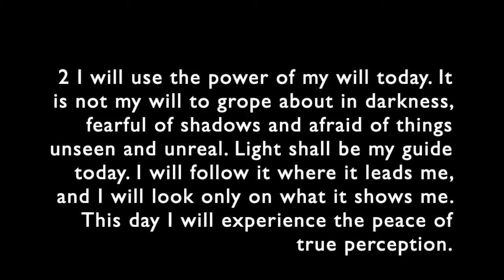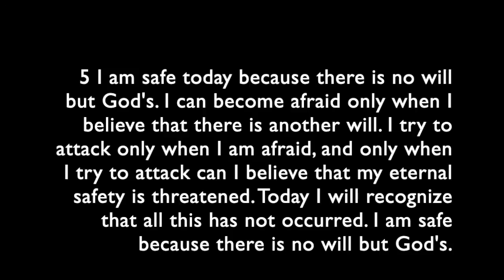87 - Review Lessons 73 & 74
87 - Review Lessons 73 & 74